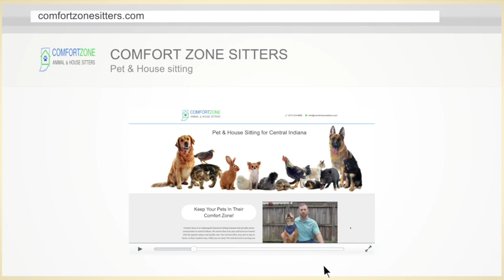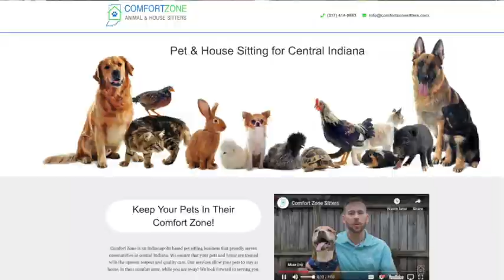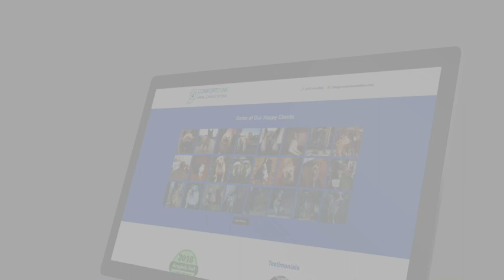Pet Pals TV Dog Walking Safety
Eric sat down with Patty Spitler, host of nationally syndicated television show, Pet Pals TV and discussed dog walking tips, tricks, and safety measures. He has been walking her Bernese Mountain Dog, Stewie and has some recommendations for others looking to enjoy more from their daily walks with their dogs.